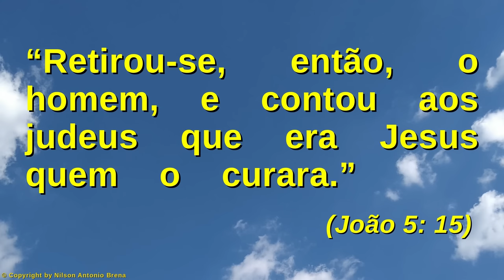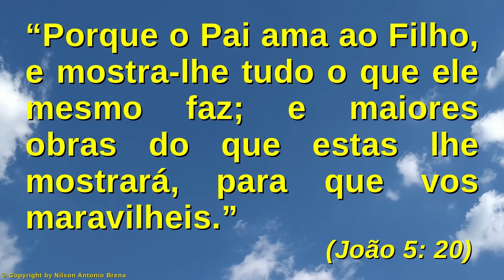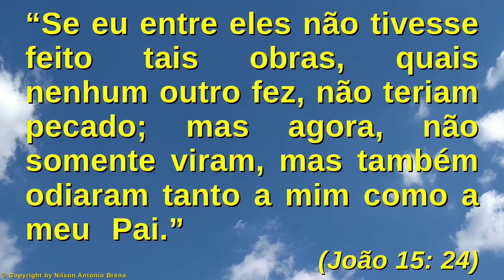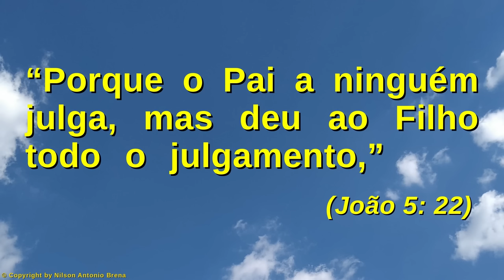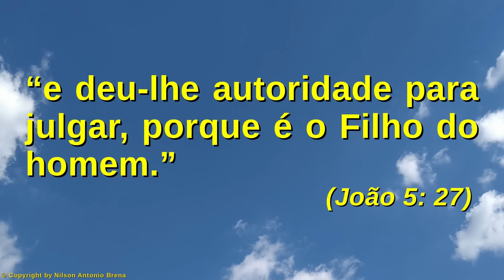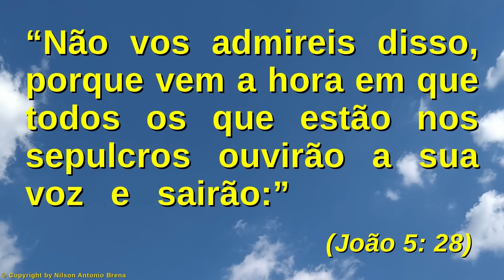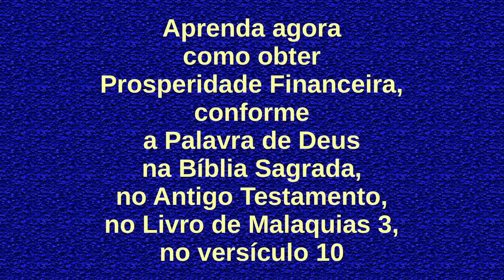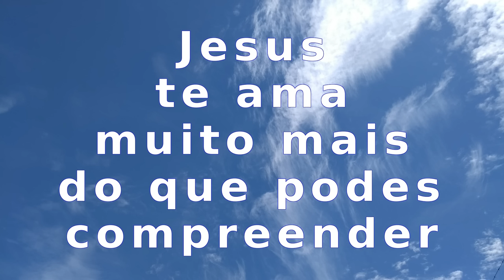121 - Jesus Veio de Junto de Deus - Nilson Antonio Brena - 24/1/2021 - Rádio Vibe Mundial FM 95,7 SP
Vídeo 121 de 24/1/2021 por Nilson Antonio Brena: "Jesus Veio de Junto de Deus". Palestra com base na Bíblia Sagrada. Criada e proferida pelo Biólogo brasileiro Nilson Antonio Brena. Programa "Reflexões sobre Jesus" da Rádio Vibe Mundial FM 95,7 de São Paulo SP.

PIX
Selecione e copie a Chave PIX:
bc49101a-5463-4a06-8a87-d968a3c1f1d2

Agência 0253
Operação 1288
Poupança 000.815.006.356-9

Crédito Musical